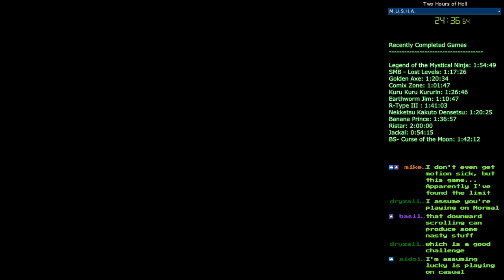2HoH - M.U.S.H.A.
M.U.S.H.A. was developed by Compile and published by Sega